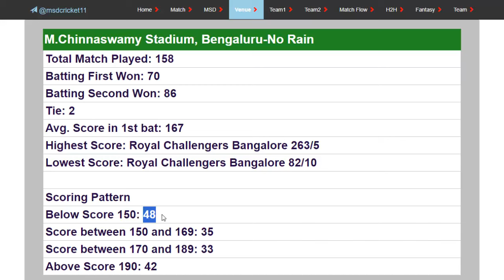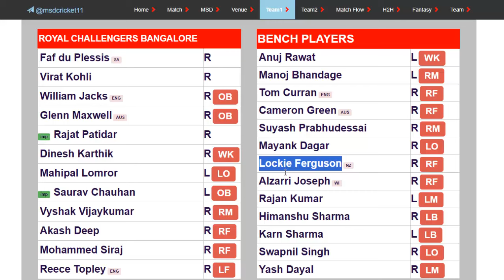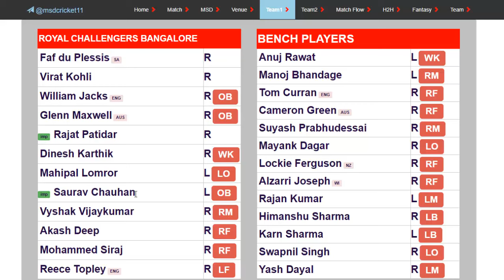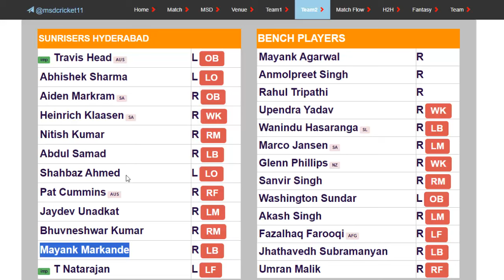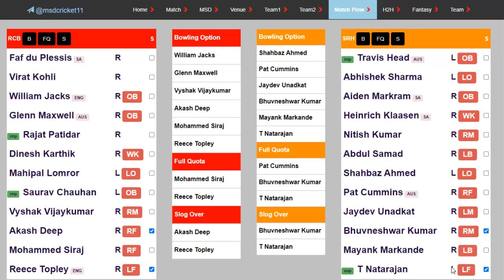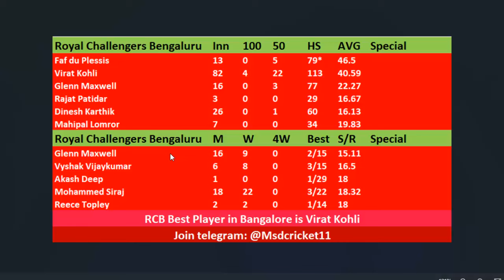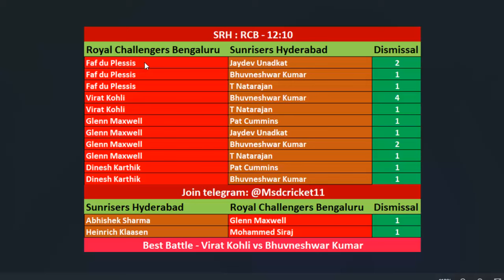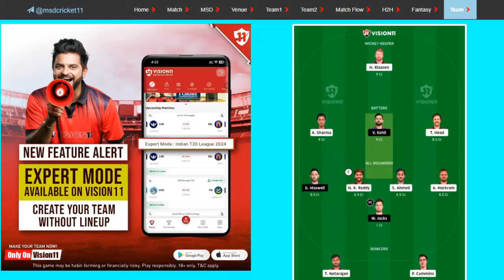RCB vs SRH Dream11 Team Prediction in Tamil| IPL 2024 - match 30| Bangaluru vs Hyderabad| 15/04/2024